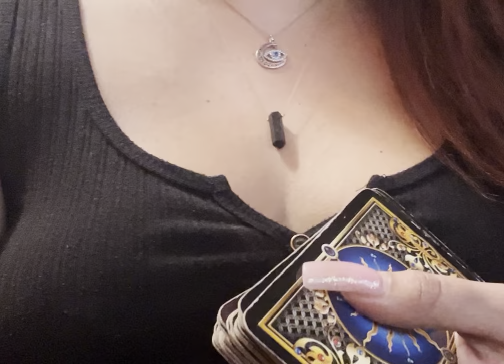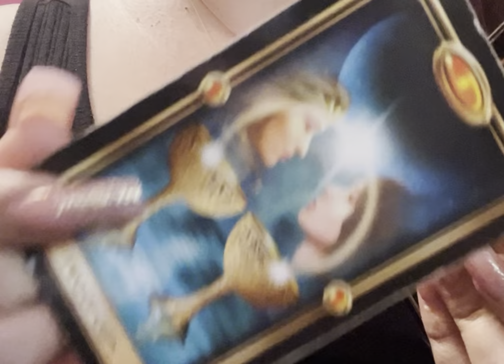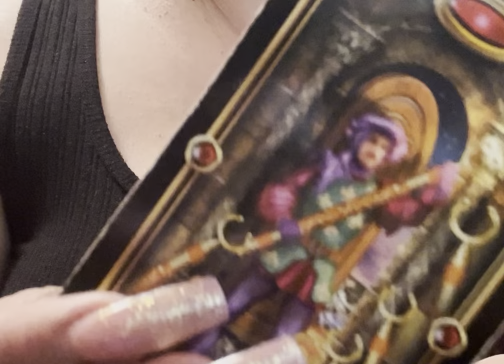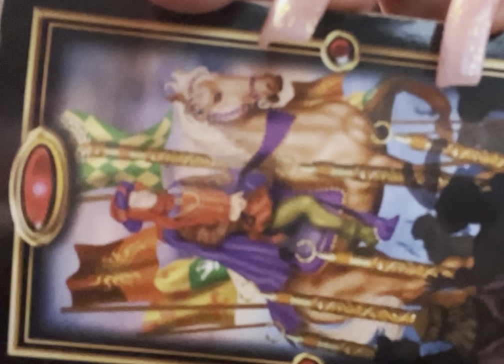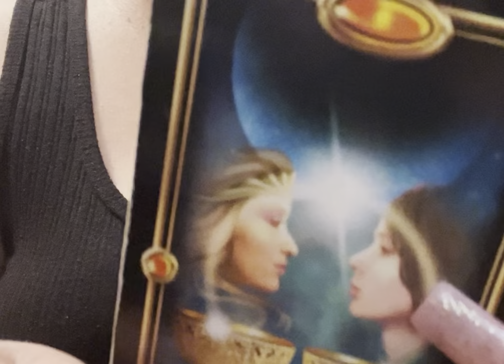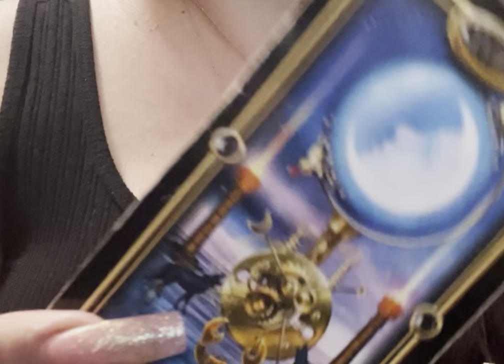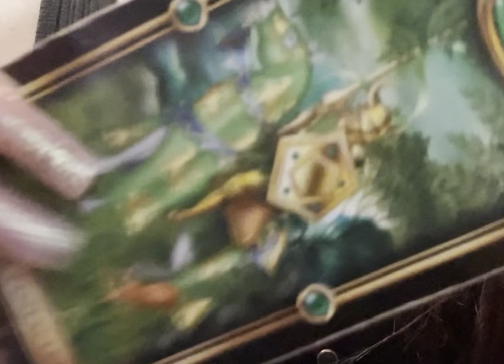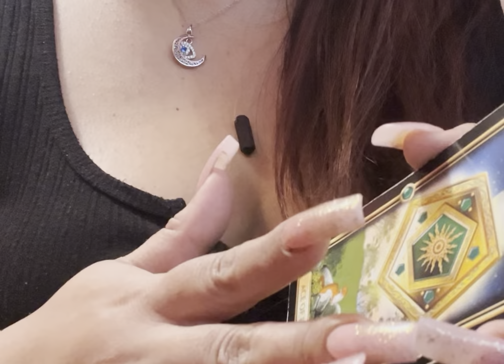🔥PICK A CARD 🧿WHAT SHOULD YOU FOCUS ON?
Pile 1 0:55
Pile 2 5:30
Pile 3 12:48

Join Membership 🤗💖🦋✨

Etsy shop 🔮🌙